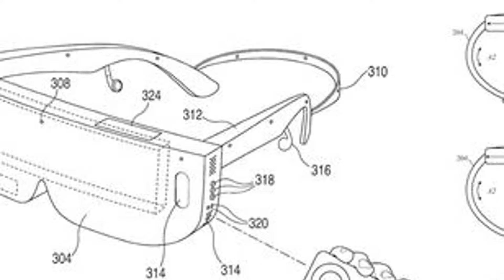6 new superfoods you'll be seeing everywhere in 2020 - CNET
All-time favorites

2:31